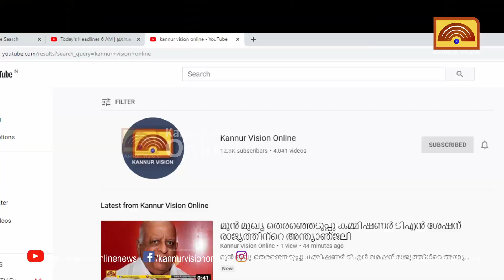വയനാട്ടില്‍ കാട്ടാനയാക്രമണത്തില്‍ ഒരാള്‍ക്ക് ദാരുണാന്ത്യം